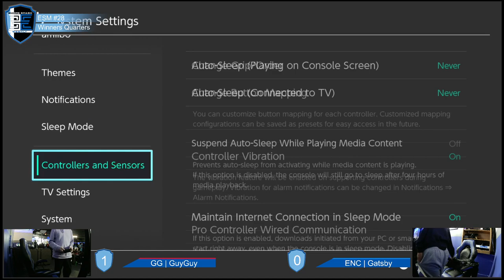Encore Smash Monthly #28 - ENC | Gatsby Vs. GG | GuyGuy - Winners Quarterfinals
Encore Smash Monthly #28 - ENC | Gatsby (Captain Falcon) Vs. GG | GuyGuy (Luigi) - Winners Quarterfinals

Streamed by: Ryan O'Hara
Brackets ran by: Ryan O'Hara
Custom Animations by: Freddy Feliciano
Overlays by: Barry Paust